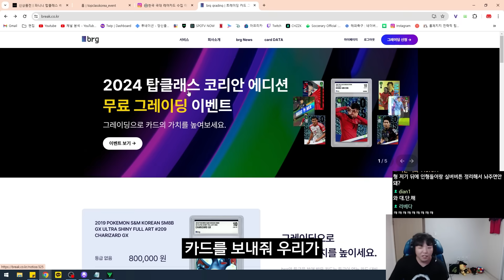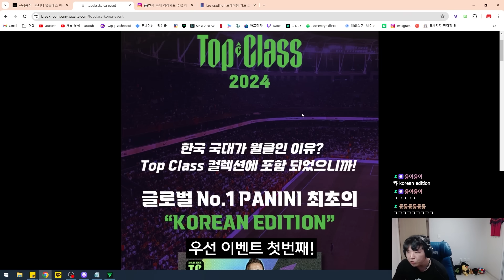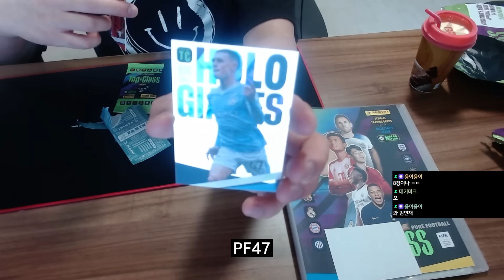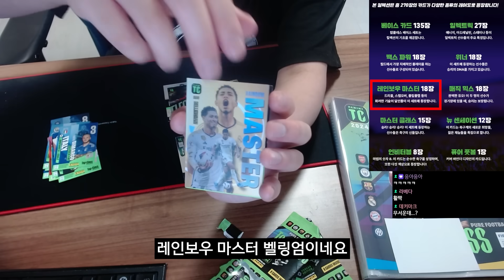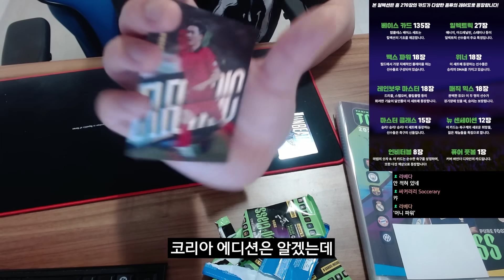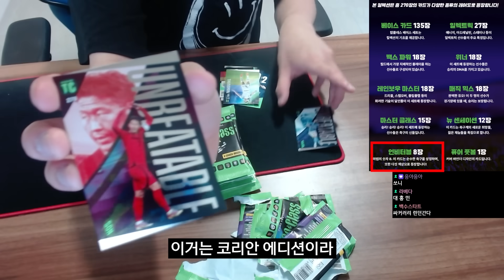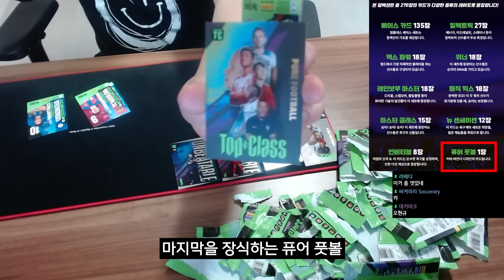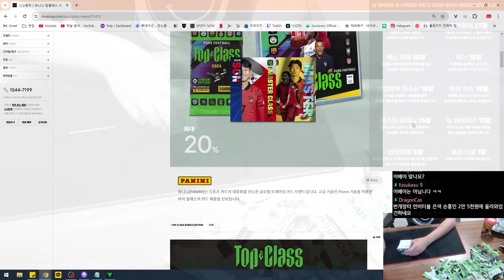아주 한국에서 잘 나가려고 작정한 사람들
카드 뽑고 경품 받아가자!!
싸커러리 X brg 이벤트 참여 (종료)
오프라인 판매처 : 세븐일레븐, 근처 문구점

# BGM
BeautifulThings_by_KatrinaStone
SmokeyTables_by_StefanoMastronardi
sax-party by ofer-koren
SmokeyJoes_by_JakeBradfordSharp
Bob Hart - Paw Prints
엔딩BGM : BeHappy by KatrinaStone